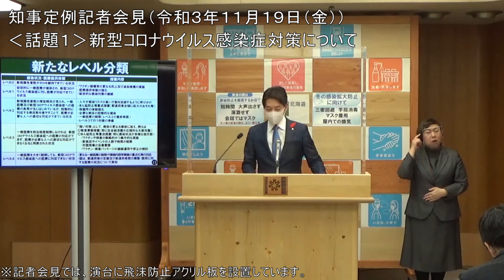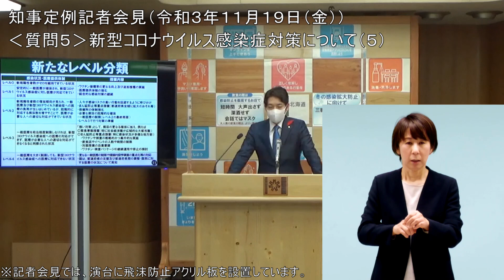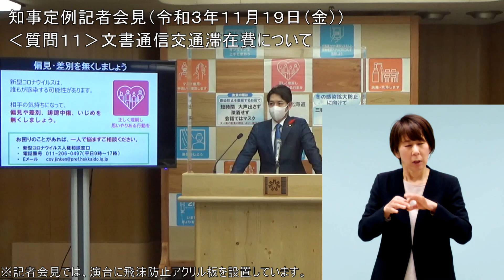知事定例記者会見（令和３年１１月１９日）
※記者会見では、演台に飛沫防止アクリル板を設置しています。
北海道知事定例記者会見（令和３年１１月１９日）

日　時/令和３年１１月１９日（金）１７：００～１７：５４
場　所/記者会見室
記者数/１９名（テレビカメラ１台）

【知事からの話題】
　１　新型コロナウイルス感染症対策について
　２　「今こそ食べよう！北海道」キャンペーンの実施について

【記者からの質問】
　１　新型コロナウイルス感染症対策について（1）
　２　新型コロナウイルス感染症対策について（2）
　３　新型コロナウイルス感染症対策について（3）
　４　新型コロナウイルス感染症対策について（4）
　５　新型コロナウイルス感染症対策について（5）
　６　江差高等看護学院を巡る諸問題への対応について
　７　大谷翔平選手のメジャーリーグでの最優秀選手選出について
　８　赤潮等被害への対応について
　９　18歳以下への10万円相当の給付について
１０　文化審議会の答申（重要文化財の指定）について
１１　文書通信交通滞在費について